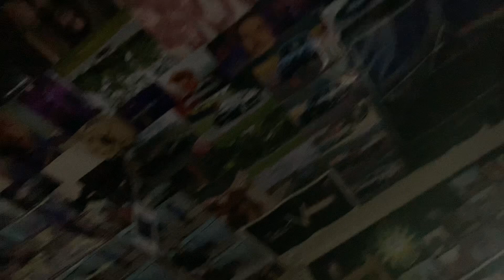Every Day, films, Photos, Of My Life, Aurora 285th Day 💙20/09//2024